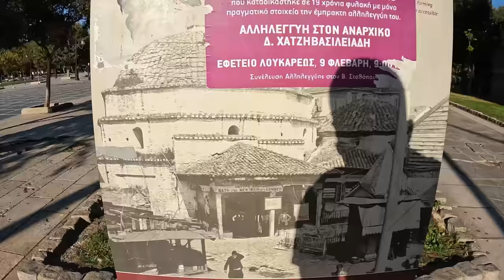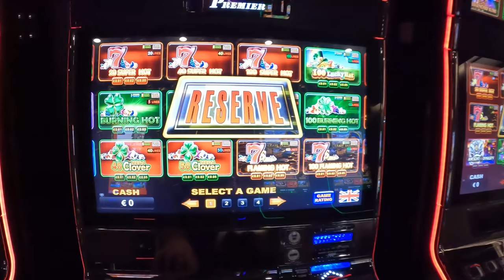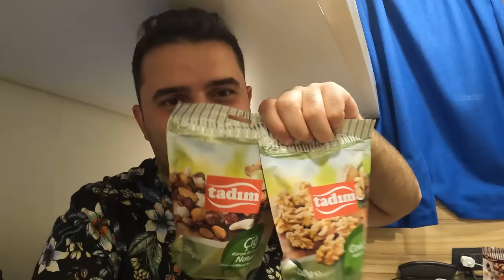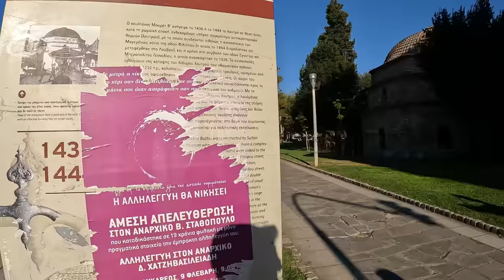YUNANİSTANA GELDİM!!OSMANLI ESERLERİ ZİNCİRLENMİŞ!!!! SELANİK/YUNANİSTAN 🇬🇷 ~197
Herkese selamlar
Bu bölümde sizlere izmir'den SELANİKE olan gemi yolculuğumu ve selanik'te ilk gün neler yaptım onları anlattım yorum yapıp beğenerek destek olabilirsiniz

Herkese Merhabalar,